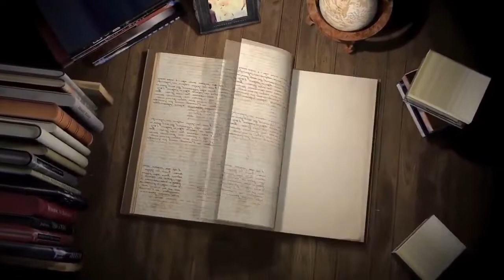Making A Living As A Writer: Interview with Mark London Williams | Author of The Danger Boy Series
Mark London Williams has a chat with him about his writing career, making a living as a writer, his Danger Boy series, and his life during the COVID pandemic. It's all about working, growing, and rising together, to keep the creative flow growing as we develop "The Write Mindset."

Thomas J. Bellezza was born in 1978 on Long Island, New York, and is a successful consultant in the entertainment industry. He is known for his speaking engagements, mentoring, and unwavering desire to help others with their creative endeavors and succeed in their careers. He is a student of human behavior and the process of becoming successful. For more than twenty years, he has been an important figure in his field, opening doors and giving people places to learn.

His journey began in the 90’s as an illustrator. From there, his career turned into a ten-year venture with his band TENEbRAE. Since 2007, he has developed multiple paths in his industry: from his music project, Altayon, to performing stand-up comedy, acting, and his career as a writer/author. As a writing consultant, he helps write, outline, and brainstorm story development and narrative fluidity. As a script doctor and story consultant, he works on scripts, books, and novels.

His mission to help educate people has led him to open up a nonprofit venture, Team Rise Together, with the motto of "work together, grow together, and rise together." This mission gives entertainers the chance to work together with other people who share their interests. As a team, these people will help each other improve their skills, learn about the industry, and understand their craft in the field so that they can move up in their careers together.

His debut poetry book, "SHE," was published in 2018 and is holding strong with 4.8 stars on Amazon. Currently, his next two books are in progress. His self-help book is in the hands of fantastic alpha readers, and his first three book fantasy series, "The Maven Wars," is in the outlining stage. In addition to writing, Thomas currently has a number of TV and film scripts in the works at BBR Productions. These projects will be made as part of the Team Rise Together mission.